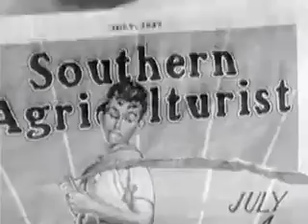Bon Iver - Flume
Song is Flume from the Bon Iver album "For Emma, Forever ago"
The Video is "the Children must learn" from 1940 about educating children in rural Appalachia